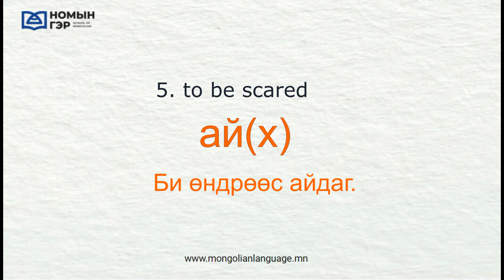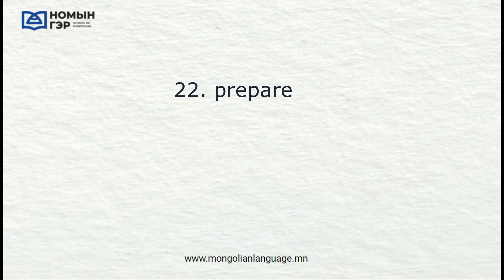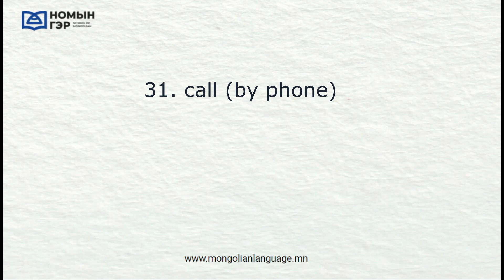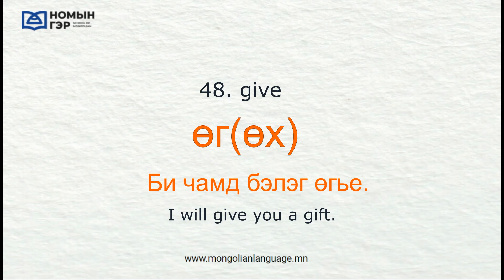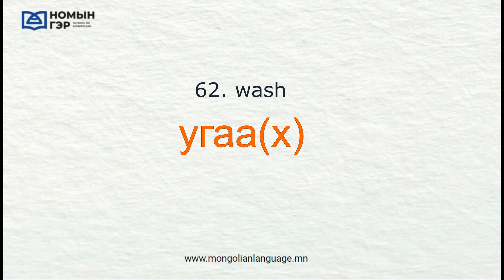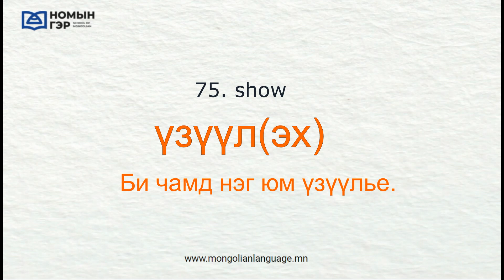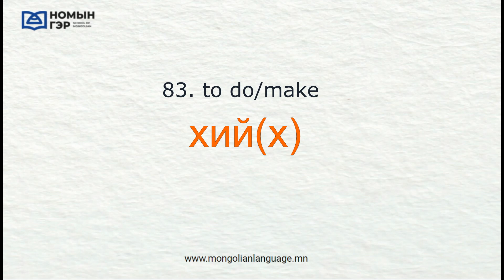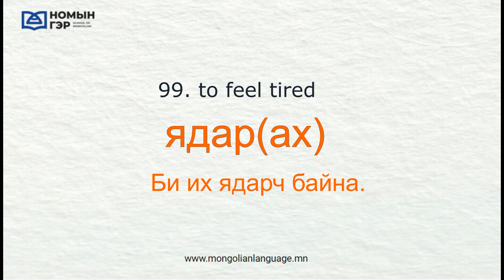Mongolian language: The Most Common 100 Mongolian Verbs (with examples)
Do you want to take your Mongolian fluency to the next level?  Follow what other learners have done and master these 100 crucial Mongolian verbs!  (Most common Mongolian Verbs)
More free lessons and resources:

"Nomiin Ger" Mongolian language school aims to provide a wide range of tailor-made Mongolian language courses to expatriates in Mongolia and non-Mongolian speakers outside Mongolia through Skype.